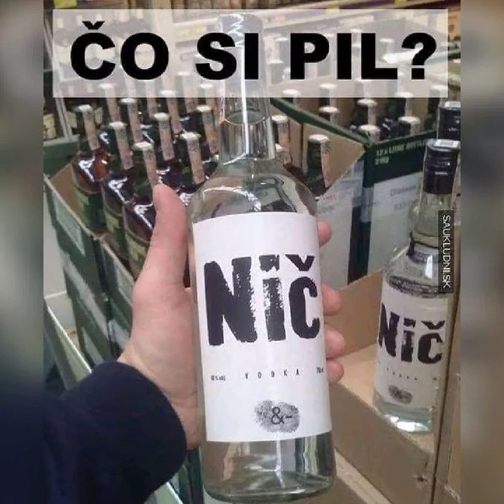gipsy marianka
ano